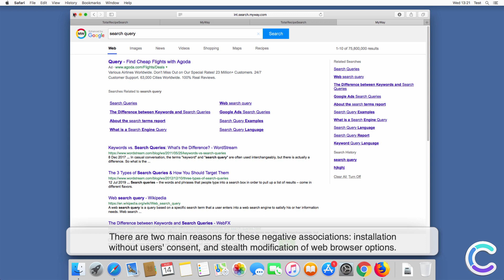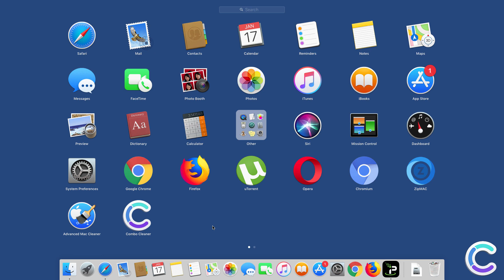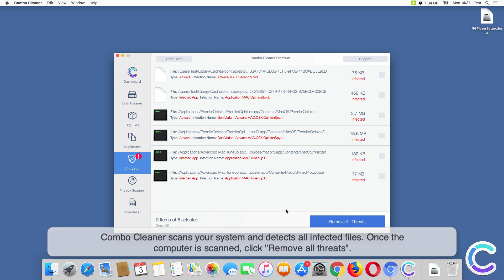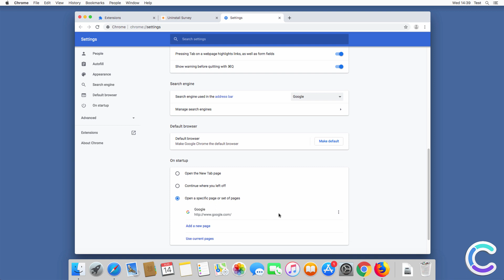How to remove TotalRecipeSearch toolbar using Combo Cleaner?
Video showing how to remove TotalRecipeSearch toolbar using Combo Cleaner.